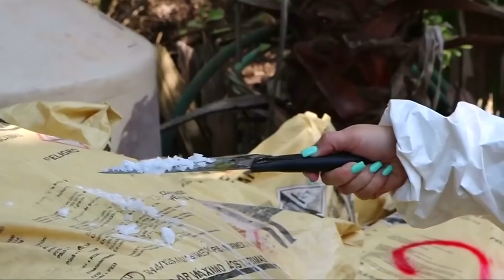Riesenfund im Dschungel: Polizei hebt Drogenlabore in Mexiko aus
In den Drogenküchen im mexikanischen Bundesstaat Sinaloa sollen mehrere Tonnen Crystal Meth in der Woche produziert worden sein. Das Labor war beim Eintreffen der Fahnder allerdings schon verlassen, zu Festnahmen kam es nicht.